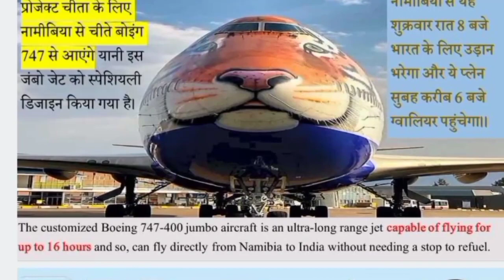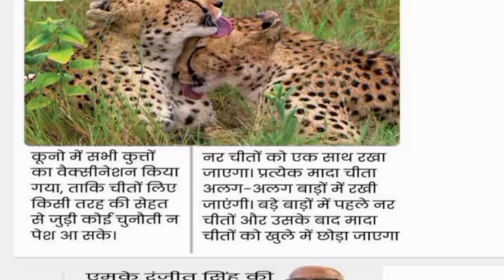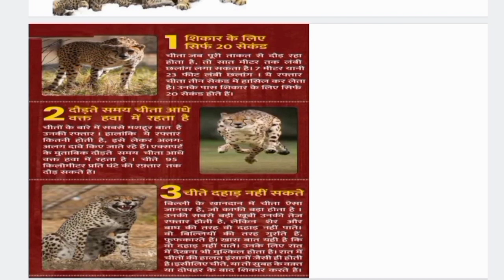Why Cheetah Important in Kuno National Park?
kuno national park me cheetah

birth day of modi ji

kanha gs facts